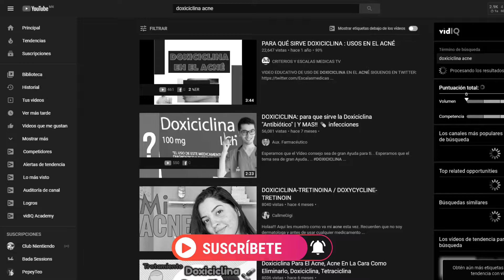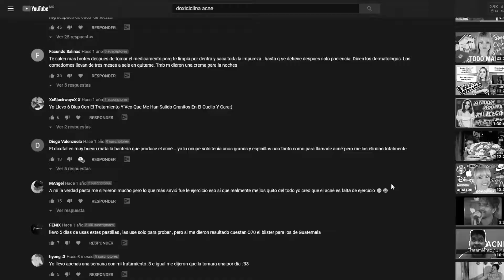Doxiciclina y el Acné - Mi experiencia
Hola que tal. Quise tomar de nueva cuenta este tema, pues veo que uno de los vídeos mas vistos de mi canal aun existe dudas respecto al tratamiento que tuve con la doxiciclina para combatir el acné.